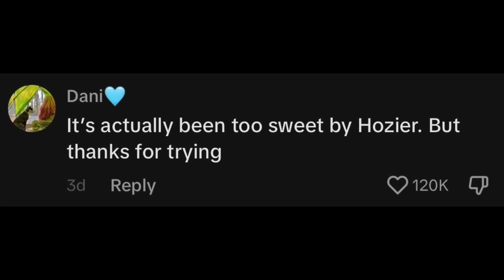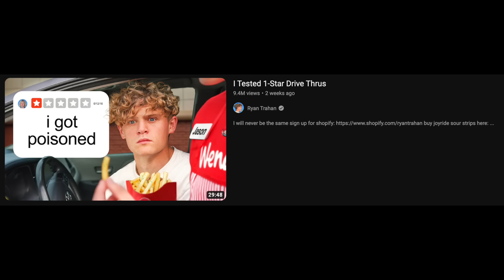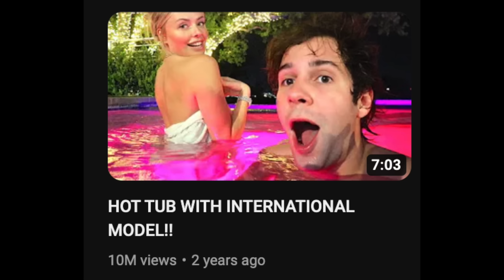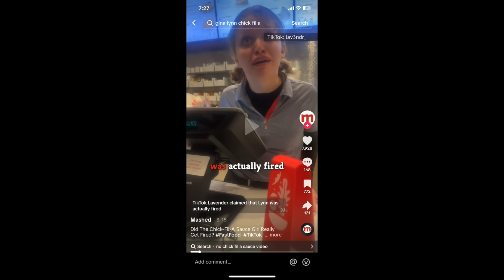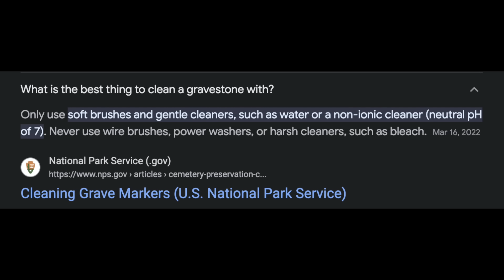rage bait: the worst content on the internet (jojo siwa & the clean girl)